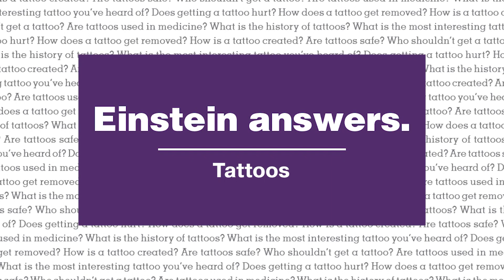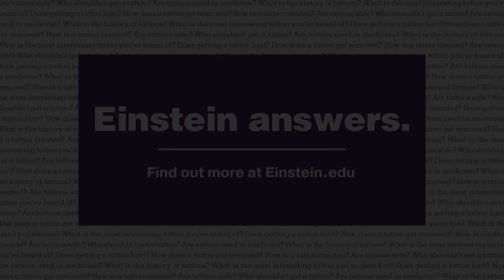What is the history of tattoos?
Tattooing is a form of body art that dates back more than 5,000 years. Dr. Christopher Drumm discusses the history and evolution of tattoos as well as cultural perceptions.